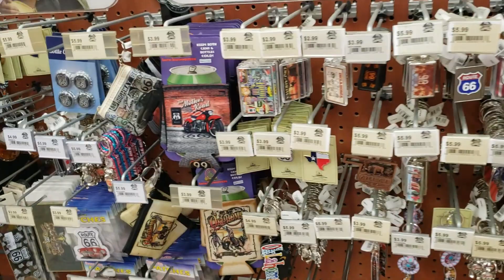Пикап трак США Трасса 66, везу КРАСНЫЙ Bently